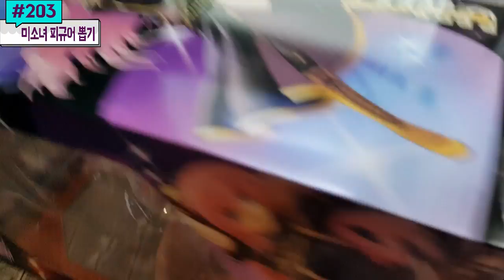아크릴을 빠바방! 보컬로이드 메구리네 루카 피규어를 뽑아요 #203) 홍성오빠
여러분들과 소통하기 위해 홍성오빠 인스타그램 개설!! 영상 말고도 간단하게 소통해요 여러분들~!